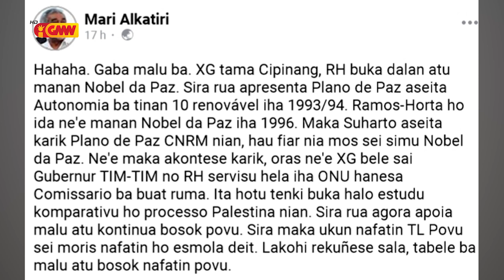Marí Alkatiri hahú kontra Planu da Paz bainhira Xanana iha hela Cipinang